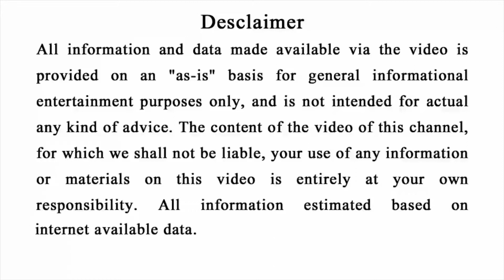ଶ୍ରାବଣ ମାସର ଆରମ୍ଭରୁ - ଏହି ୪ଟି ରାଶିର ଭାଗ୍ୟ ଖୋଲିଜିବ | ଜଲଦି ଦେଖନ୍ତୁ | odia horoscope, lordshiv,ବୋଲବମ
AHi videoreapanamane janiparibeki srabana masare ahi 8ti rasire dhana dhalibe mahadev.

odia bayagita
odia sadhubani
odia anuchinta
odia tips
odia vastu tips
vastu bichara
odia nitibani

Malika bachana
Malika katha
Odia purana katha
Debabani odia